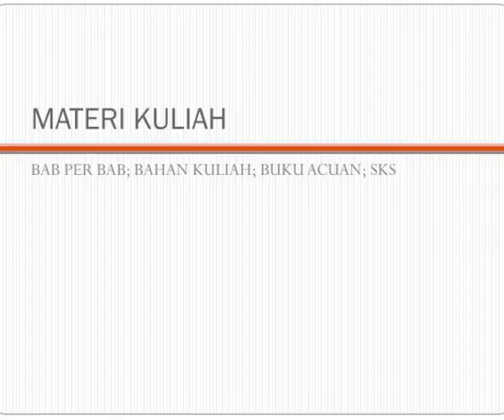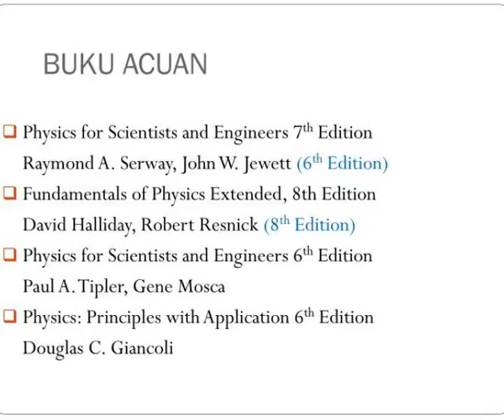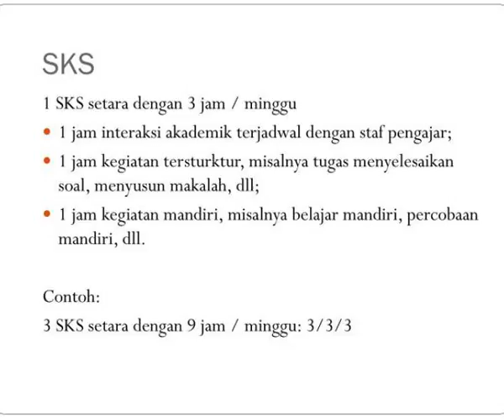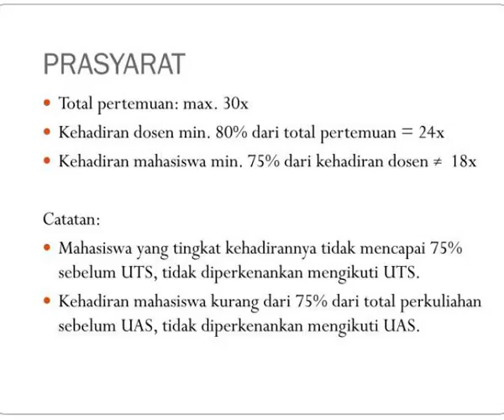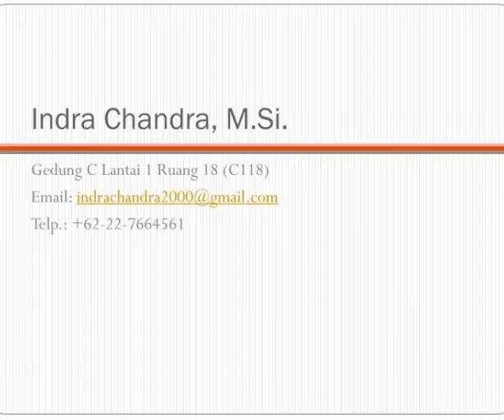kontrak belajar fisika ii fi1123